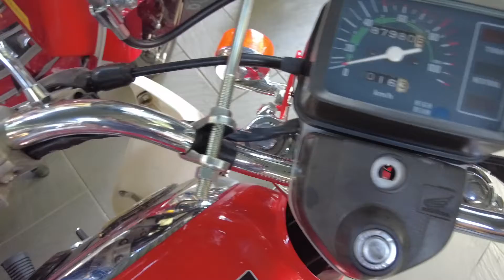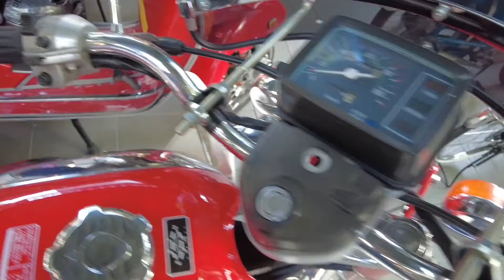Xe đẹp độc lạ Honda CD 200 đỏ cực đẹp anh em xem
** Kênh chuyên về dòng xe Exciter , Sirius Độ Kiểng đẹp cho anh em có nhu cầu mua hoặc sơn sửa dọn kiểng.
** Kênh chuyên Xe nội địa Nhật Bền Đẹp Độc Lạ cho anh em xem và có nhu cầu mua sở hữu 1 chiếc cho riêng mình.

                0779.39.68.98 (Mr.Sang xe Exciter-Sirius độ kiểng)

*Zalo hoặc FB: 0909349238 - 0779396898